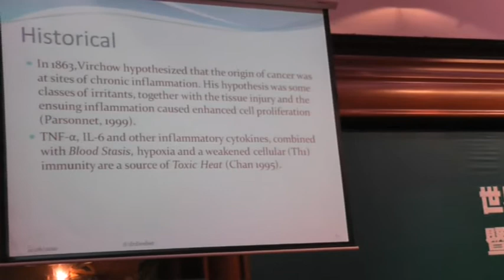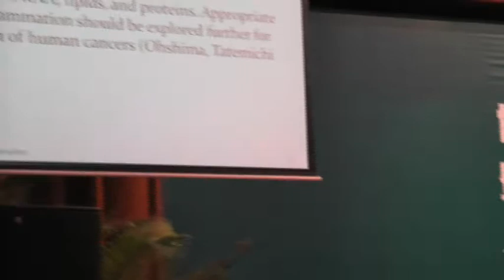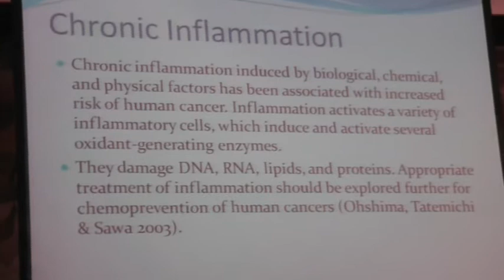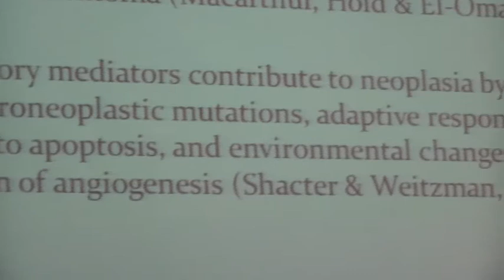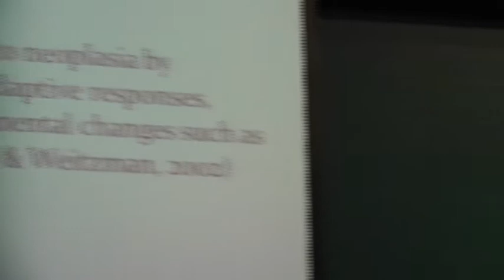3rd International Congress of TCM and Integrated TCM-Western Medicine Oncology in Ning Bo(1)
3rd International Congress of TCM and Integrated TCM-Western Medicine Oncology in Ning Bo(1)